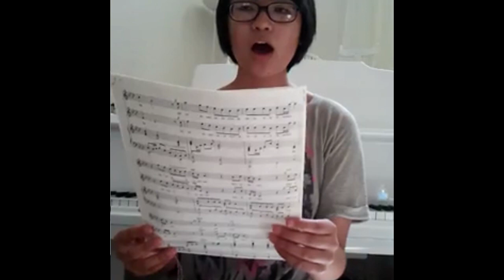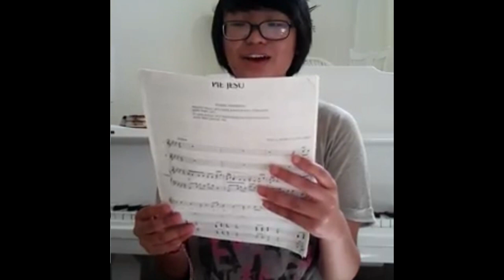Pie Jesu by MM